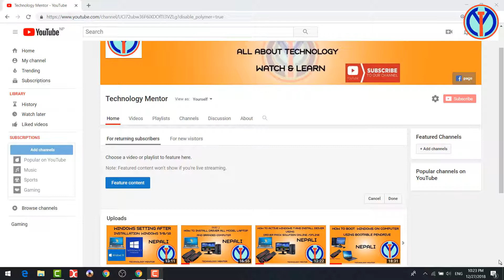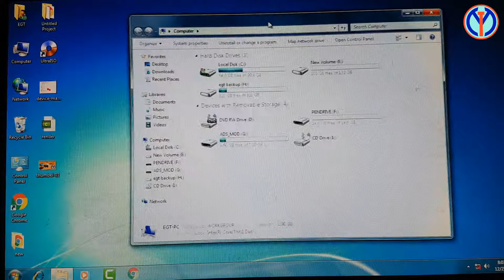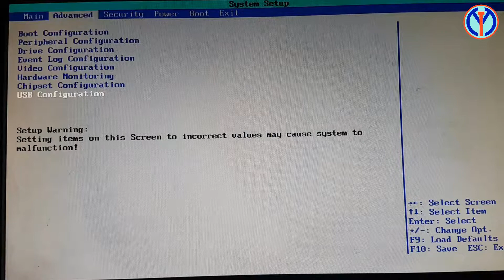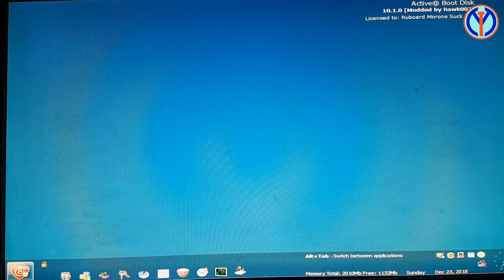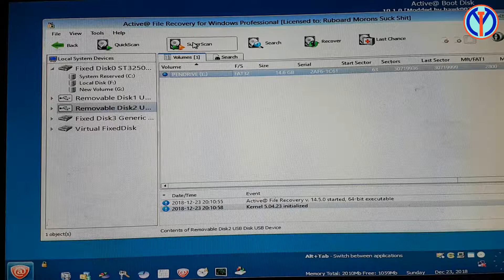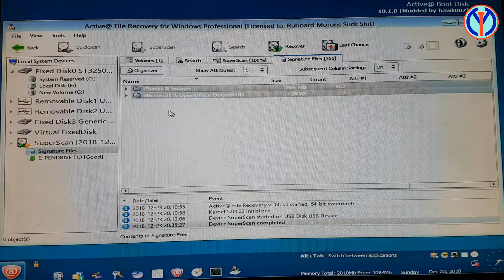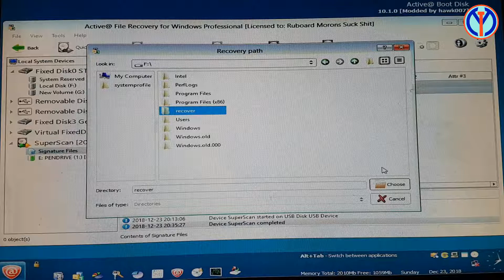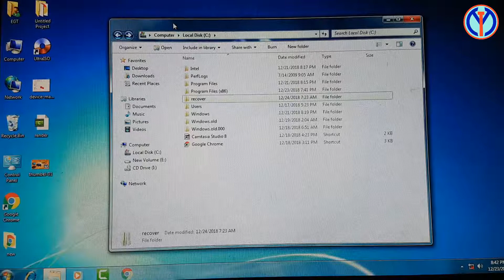HOW TO RECOVER DELETED OR FORMATTED DATA OF HARD DRIVES/PEN DRIVES AND MEMORY CARDS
You can recover your deleted /formatted data of your hard drives /pen drives and memory cards after watch this video .if you have any problem to recover your data of your devices please subscribe my you tube channel and like Facebook page and message then i will support free